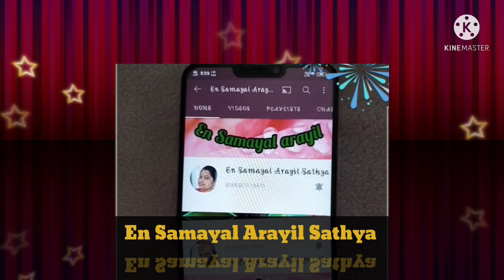Mullankgi sambar recipe in tamil / Radish sambar / மிக சுவையான முள்ளங்கி சாம்பார் / Sathya